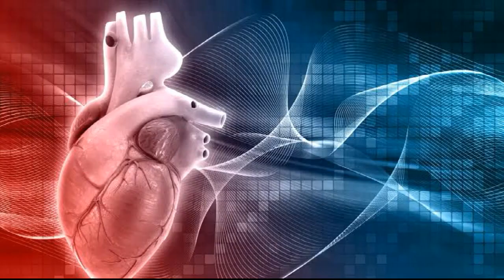這7種食物,堪稱天然“阿司匹林”,常吃能疏通血管,趕跑血栓!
美文美心关注您的身心灵健康